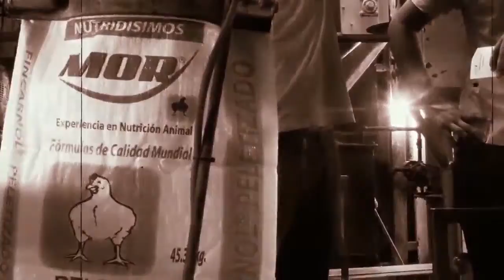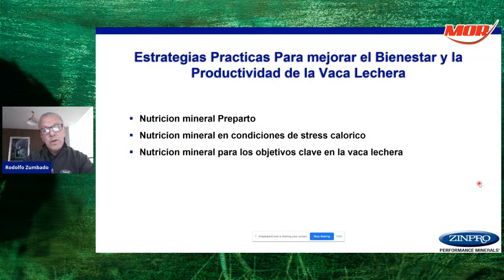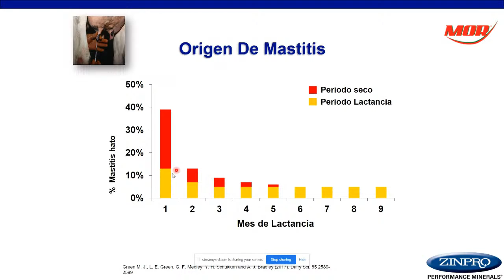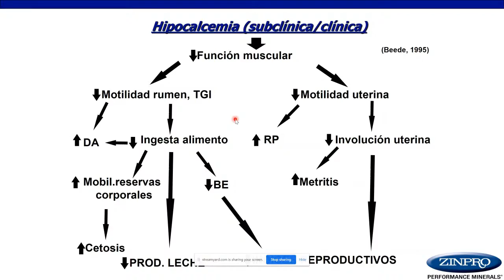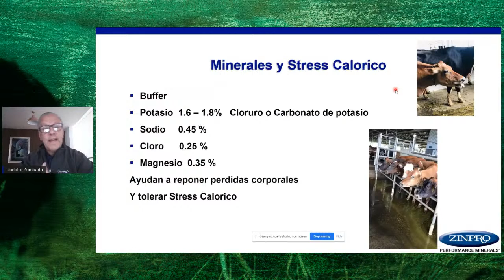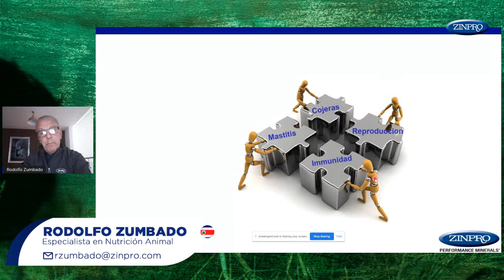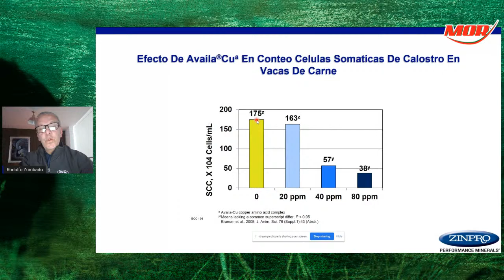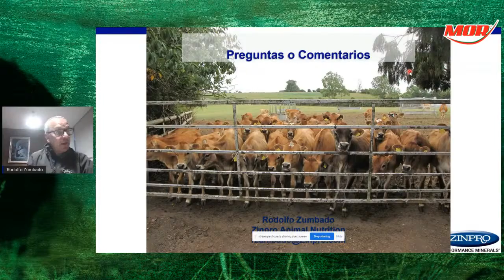Webinar Gratuito "El valor de una buena nutrición mineral en el ganado lechero “.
Hablemos junto a un invitado desde Costa Rica: Rodolfo Zumbado - Nutricionista Animal. ZINPRO. Con más de  30 años de experiencia en el área de nutrición animal.
"El valor de una buena nutrición mineral en la respuesta productiva del ganado lechero “.